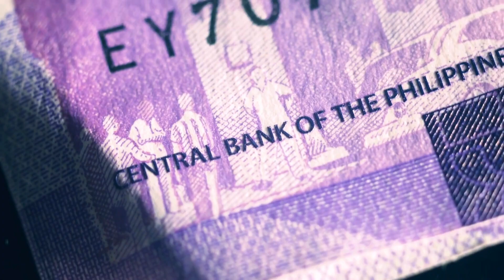WHY DO I HATE BIRTHDAYS?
Bakit ayaw ko nga ba ng birthday? KASE MAGASTOS!
Keys of Moon Music - Lonesome Journey
   • 'Lonesome Journey' by @KeysofMoonMusi...